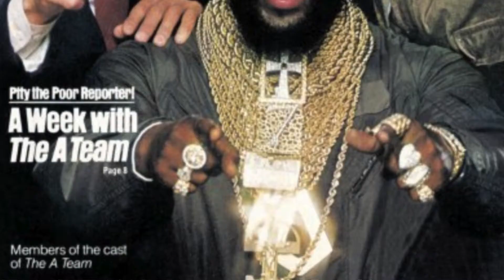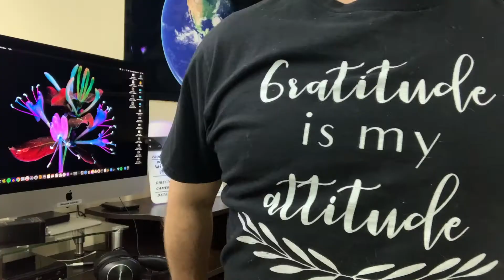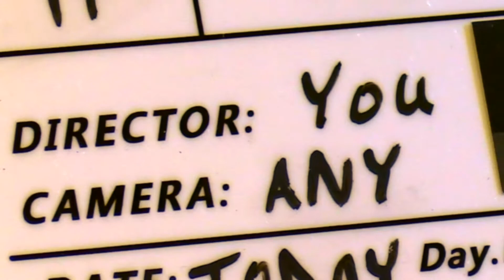Looking Forward To Looking Back - Week 10 of 2020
VLOG Week 10  - Saturday 3/7/2020